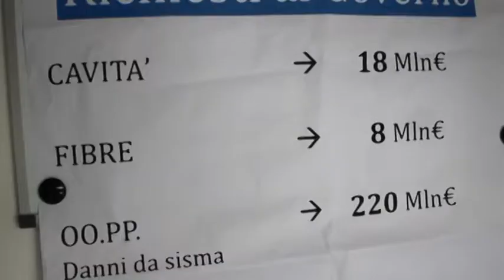Usra, pubblicato avviso per il titolare